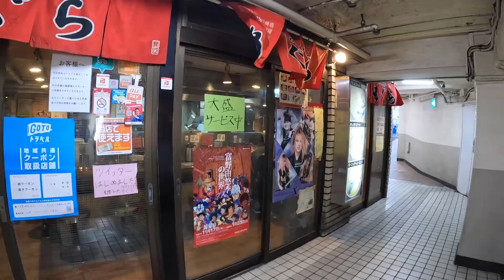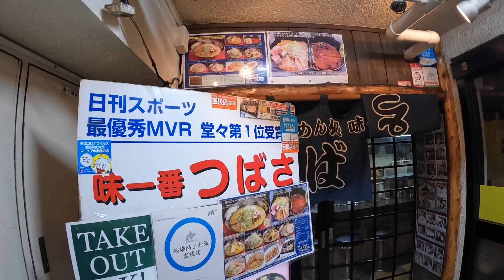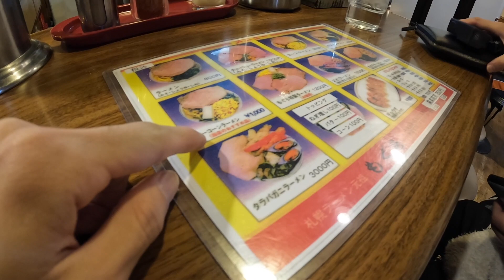XJAPANのYOSHIKIさんも食べたラーメン！？一度は行きたい札幌ラーメン元祖もぐら、に行ってみた♪ラーメン横丁、札幌すすきのグルメぶらり旅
XJAPANのYOSHIKIさん他、芸能人多数ご来店の「札幌ラーメン元祖もぐら」に立ち寄ってみた！ラーメン横丁、札幌すすきのグルメ

今回は番外編の短い動画になります。
普段はホテルや、観光地の紹介などを行っています。

これまでにアップした関連動画はこちら

女優、高畑充希さんも来た　ザロイヤルパークキャンバス札幌大通公園、話題の最新ホテルに泊まってみよう！2021年10月新規開業ホテル

ソラリア西鉄ホテル札幌、最新大浴場付き高コスパホテル宿泊レビュー

（独自の感性でデザインを手掛けたアミューズメントショップです。）